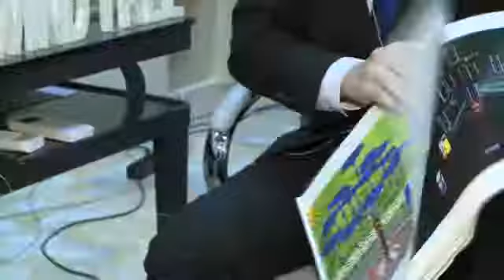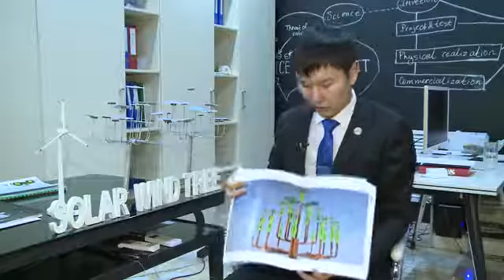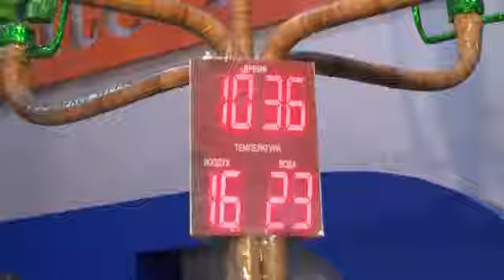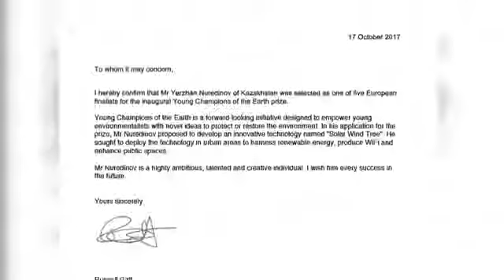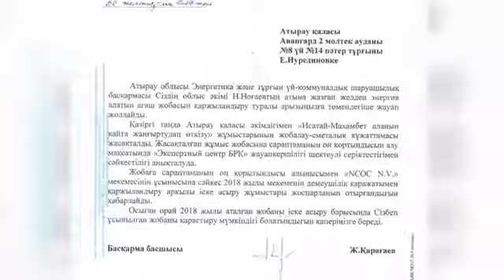Казакстанның жасыл стартаптары . Ақылды Ағаш.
Казакстанда жасыл стартаптарды колдамайды. 4 жыл болды колдау таба алмай жургениме. Акылды Агаш жобасы. Smart Tree. Solar Wind Tree.